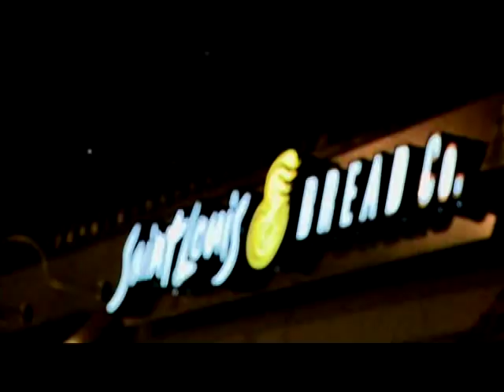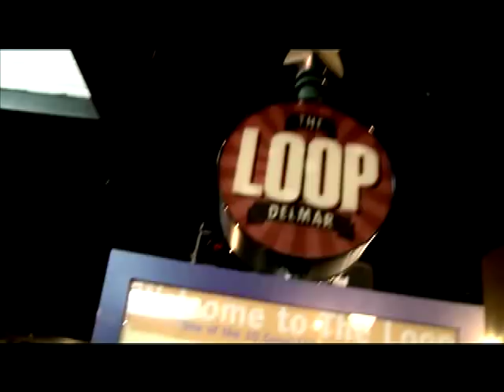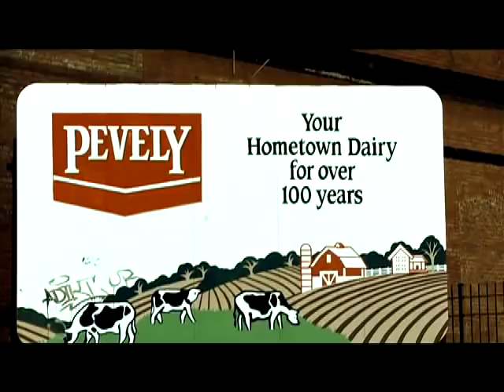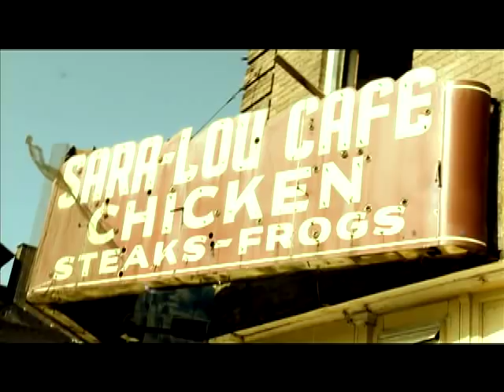ALL NEW!! STL NIGGAZ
Music video by Murphy Lee and stl all-star young holla performing STL Niggaz. This studio track is off the latest release by Murphy Lee entitled "YOU SEE ME" dvd/ free album  available for purchase @  MURPHDERRTY.COM and I-TUNES .. just search murphy lee ep ... u c me 2010